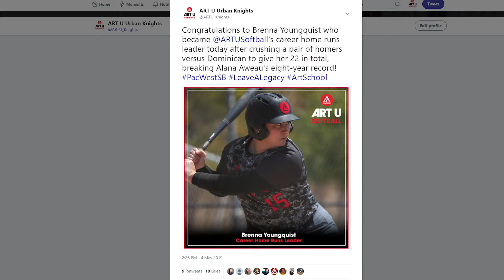Softball Weekly Report 5-10-19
Academy of Art softball senior infielder Brenna Youngquist talks about breaking the program's career home run record during the Urban Knights' sweep of Dominican on May 4 in San Rafael. She also reflects on the 2019 season and her four-year career.

Video edited by Academy of Art Athletics men's basketball alumni/Communications & Media Technologies major Kendall Brown.